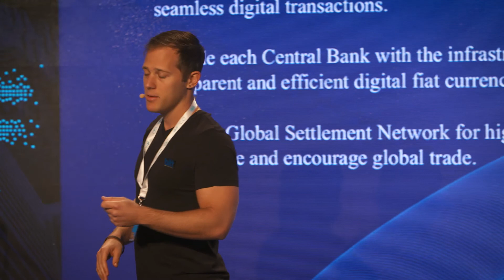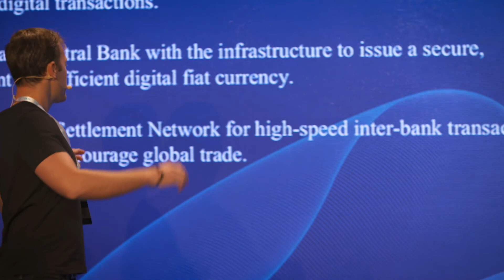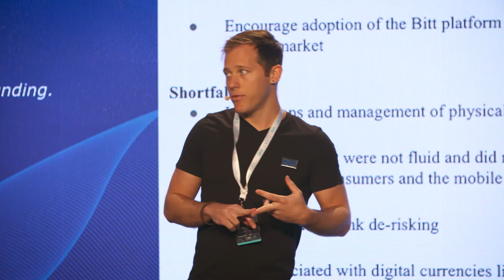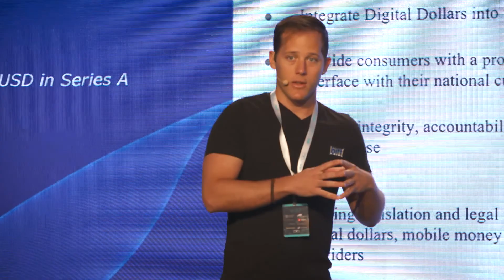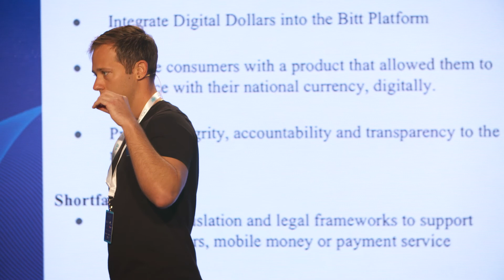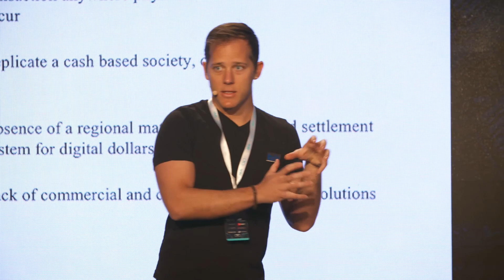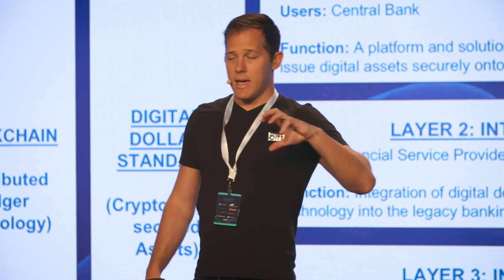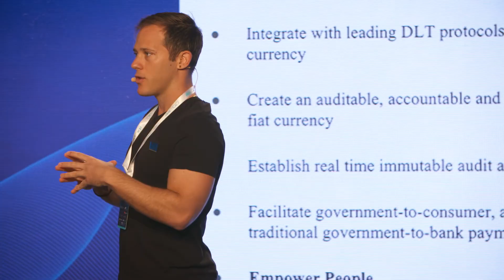Oliver Gale - Digital Fiat Currency - Rebuilding the Caribbean Payment System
World Blockchain Forum New York 2018
Oliver Gale
Bitt - Founder & Executive Director, BaseTwo - Founder & Director